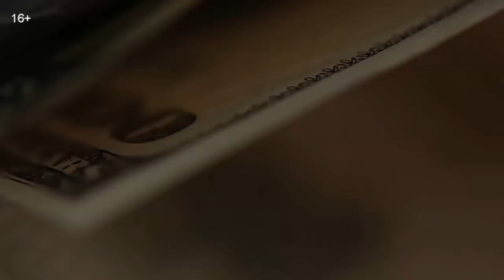КУДА ВЛОЖИТЬ ДЕНЬГИ В 2020 ГОДУ? 💲 Вложить деньги под 18, 36, 50, 60% годовых 🔔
Объявление
🌐Сотрудничество доступно Россия и СНГ

Устроил допрос с пристрастием основателю Инвестиционного Агентства Родионову Ивану. Отвечает уверенно, ничего не могу сказать. Честно скажу - в реальном бизнесе возможны доходности и в 200%, когда это действующий бизнес найденный Инвестиционным Агентством. По ссылкам ниже можно посмотреть один из таких вариантов. Поэтому это может быть интересно для инвесторов "куда вложить деньги и получать проценты ежемесячно!". И вот пример Оскара Хартманна не даёт мне покоя. Это тот, который миллионы долларов сделал на скупке бизнесов. Я рассказывал о нем в видео о Private Money.

Так же мы с Иваном Родионовым снимали несколько видео по инвестициям в форме займа бизнесу, можете по ссылкам ниже перейти и изучить

Переходите по ссылке и оставляйте заявку, с вами свяжутся сотрудники Инвестиционного Агентства и предоставят подробную информацию и ответят на оставшиеся вопросы.